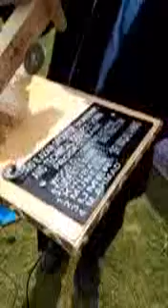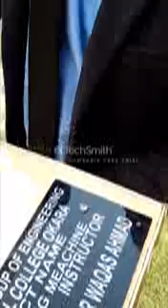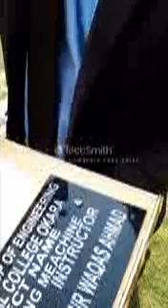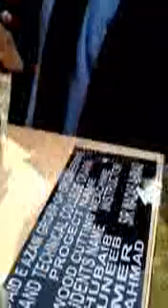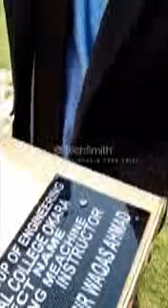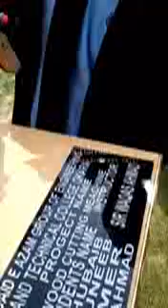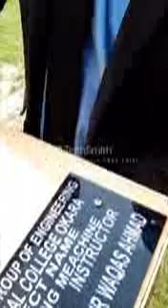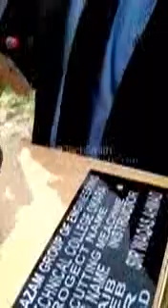okara polytechnic institute okara projects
1st year mechanical students projects